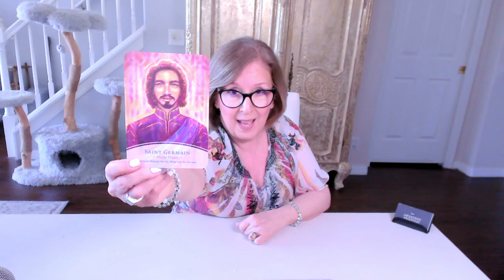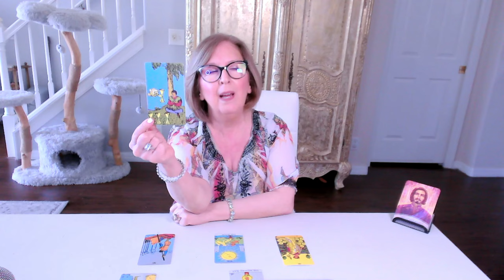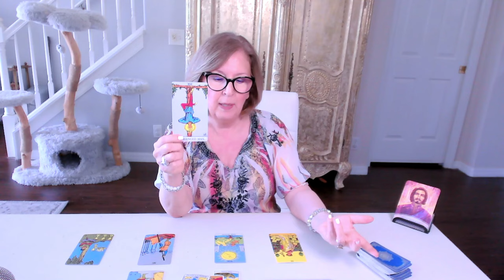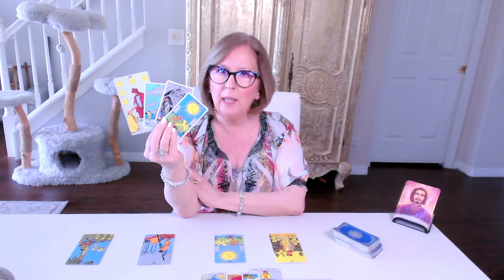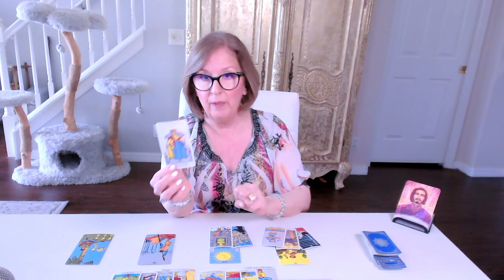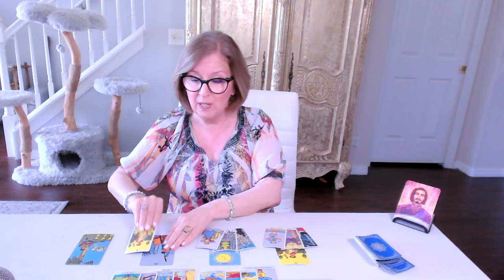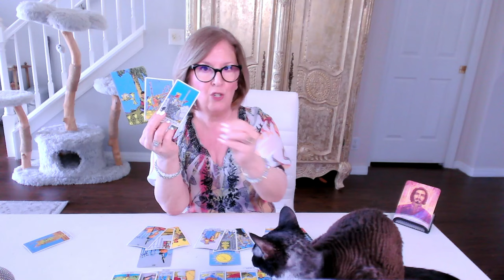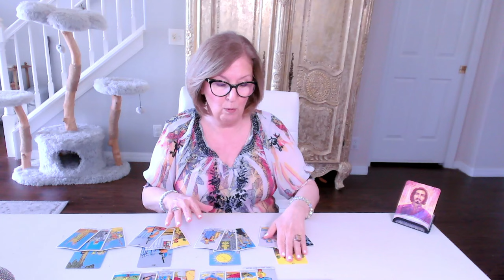VIRGO Love Tarot ♍️ This "look before you leap" lesson laid you OUT!